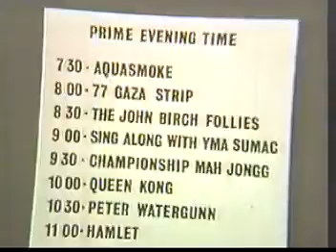Fractured Flickers-What Jay Ward is Really Like